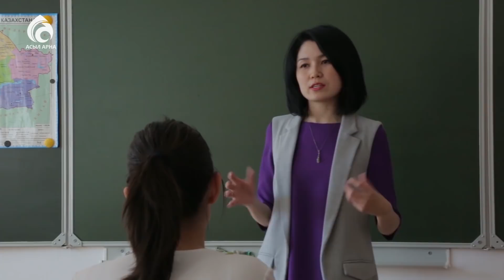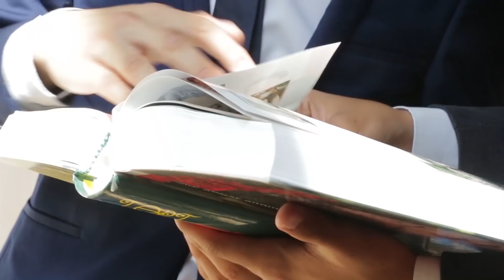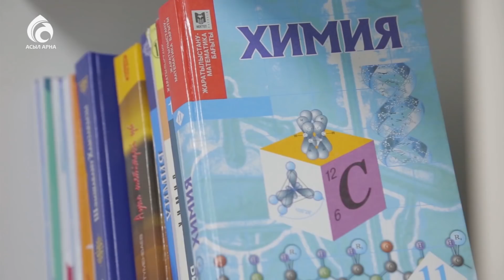Соңғы қоңырау салтанаты \ Арнайы хабар \ Асыл арна